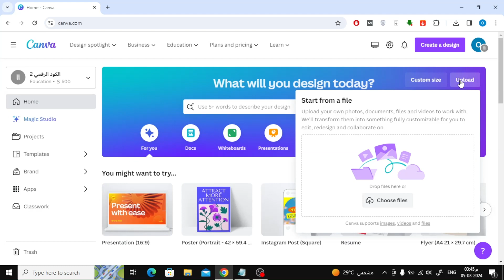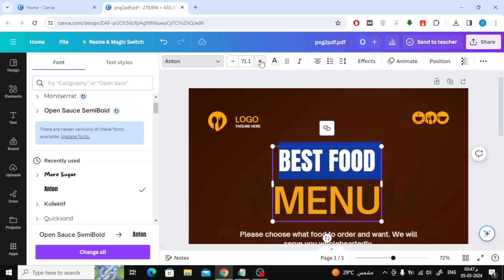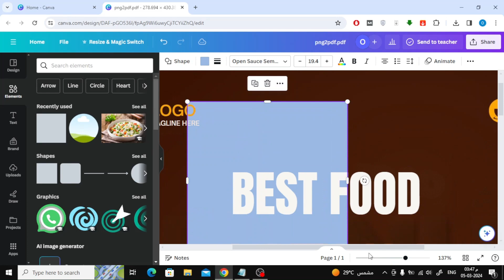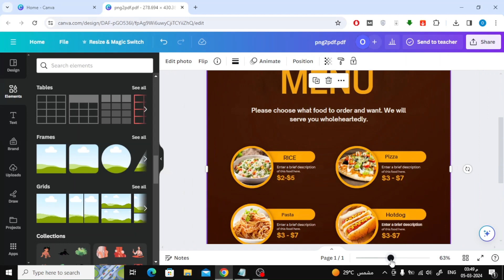How To Edit PDF Picture In Canva | Easy Tutorial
In this tutorial, we'll walk you through the simple steps to edit PDF pictures using Canva, a versatile online graphic design tool. Whether you're a seasoned designer or a beginner looking to enhance your PDFs, Canva offers intuitive features to make your editing process seamless.